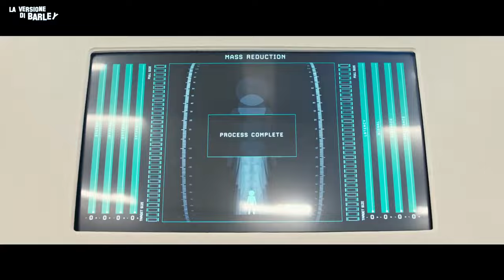EP48 - THE HOLDOVERS - Bellissimo! Film che scalda il cuore. Attori in stato di grazia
Alexander Payne torna alla regia dopo sette anni e lo fa alla grande. Una bellissima storia, tre attori fantastici per un film destinato a diventare un classico di Natale per gli anni a venire.

Grazie per la birra al pub LA TORRE DEL LUPPOLO

Comprate birra buona su 1001BIRRE.IT

Bevete bene da BUSADEIBRIGANTI.COM